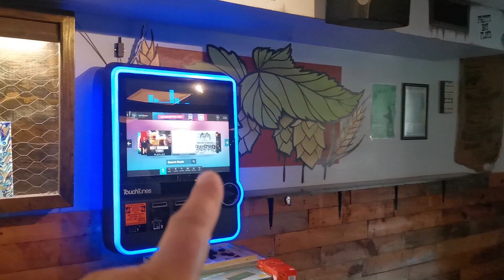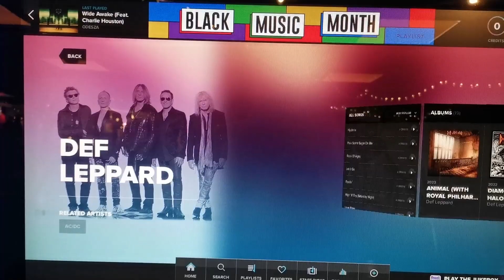Едем ужинать на гольф карте / Павлины нашего городка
Мистер Джим захотел ездить каждый выходной с семьей и друзьями в разные заведения. У Джима есть несколько условий. Все рестораны должны быть выбраны с помощью жребия. (Мы не знаем до последнего, куда поедем) Добираться до них нужно обязательно и только(!) на гольф карте!  (Шести местный карт был куплен пару недель до этого). Джим платит за всех! А мы, оставляем только чаевые официанту. Все это всегда весело, ну а все мы не против! Что ж, большое спасибо Джиму за все, который в свои 84 года остается веселым, затейливым и обаятельным!